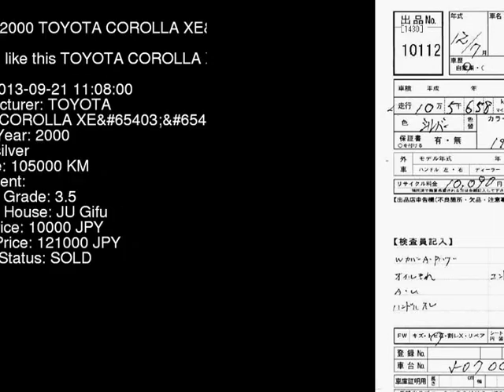2000 TOYOTA COROLLA XE EE111 - Japanese Used Car For Sale Japan Auction Import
2000 TOYOTA COROLLA XE EE111 - Japanese Used Car For Sale Japan Auction Import EE111,TOYOTA,COROLLA,XE,JU Gifu,jdmvip,vip,jdm,cars,japan,jdmvip.com,japanesecars,usedcars Japanese Used JDM Car For Sale At Auction in Japan for Import